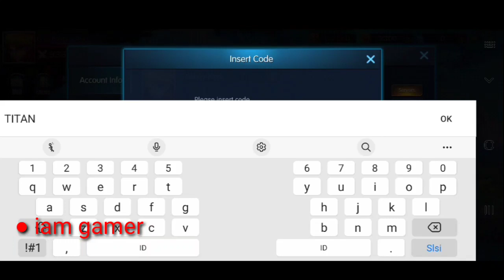Elemental Titans Gift Code 2022